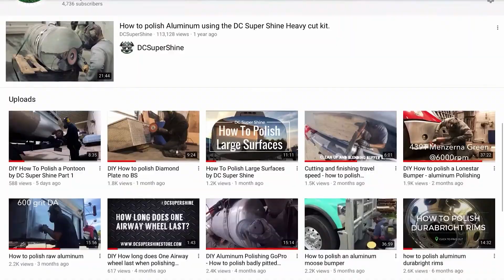DC Super Shine... WHERE have we been???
Hey Guys,

Denis here, Just want everyone to know I am still here and ready to Teach all of you about Aluminum Polishing, Stainless Polishing and just Vehicle detailing in General...  I have tons of ideas and content coming up... Would love to hear from all of you... on what content you wanna see as well and of course any questions at all... I'll will do my very best to answer all of them to the best of my ability.  :)  Looking forward to exploding this channel... Thank you for all the support throughout the years.  It's greatly appreciated.

Video: Jack Sliter
Editing: Jack Sliter